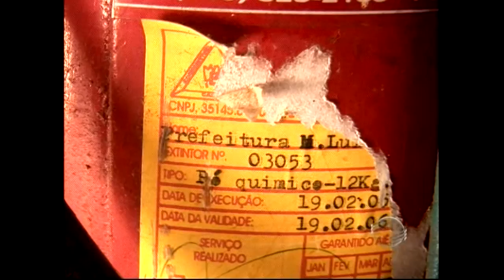Conselheiro faz alerta a ex-gestores que deixaram prefeituras no prejuízo